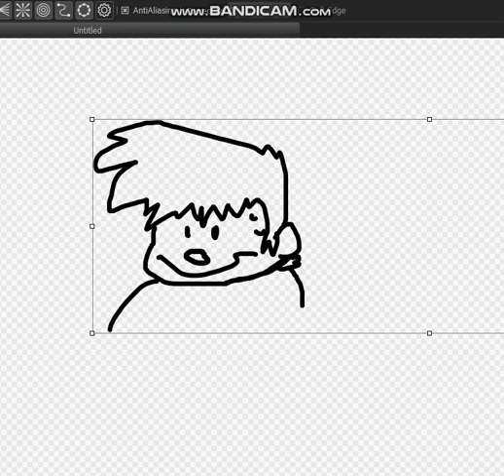SORRY I HAVE NOT BEEN ACTIVE